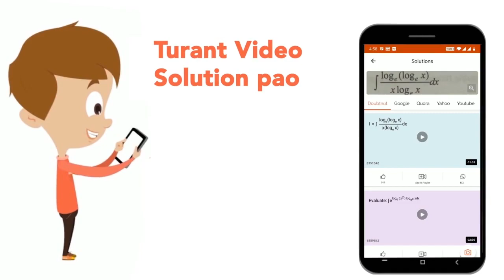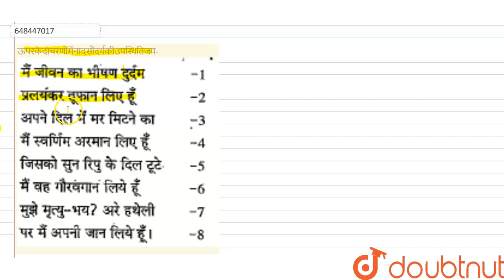ऊपरकेदोचरणोंमेंनादसौंदर्यकीउपस्थितिजय- | CLASS 14 | प्रैक्टिस मॉडल टेस्ट पेपर -4 | HINDI | Doubt...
ऊपरकेदोचरणोंमेंनादसौंदर्यकीउपस्थितिजय-
Class: 14
Subject: HINDI
Chapter: प्रैक्टिस मॉडल टेस्ट पेपर -4
Board:CTET

👉 Have Any Query? Ask Us.